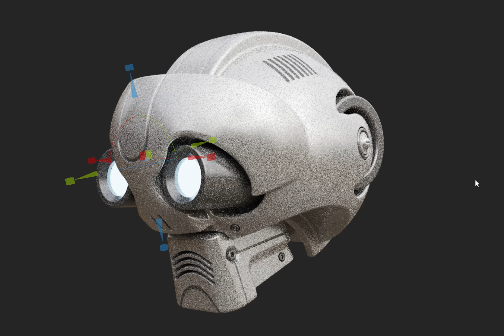Mech head MagicaCSG 3D scene impression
Future angry law enforcement robot head, protecting trillionaires against popular revolt.

Modeled and rendered in the MagicaCSG 3D editor.